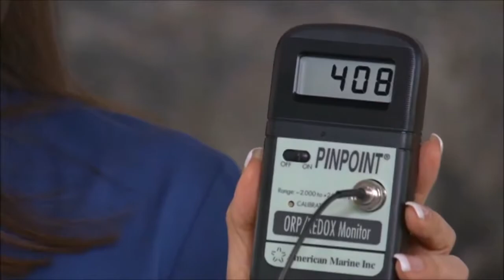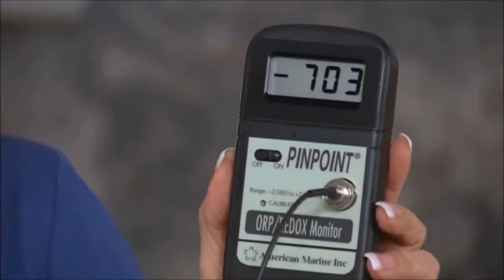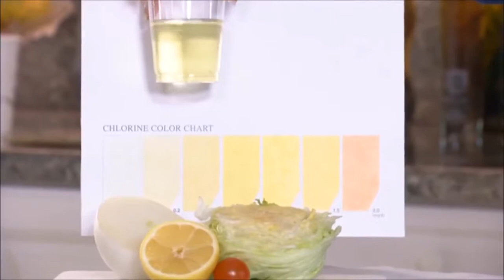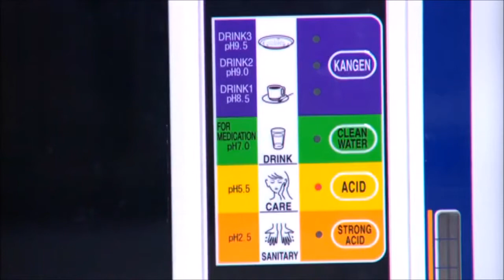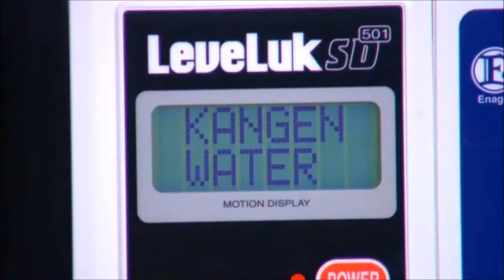AGUA KANGEN de Enagic Demostración del agua alcalina ionizada